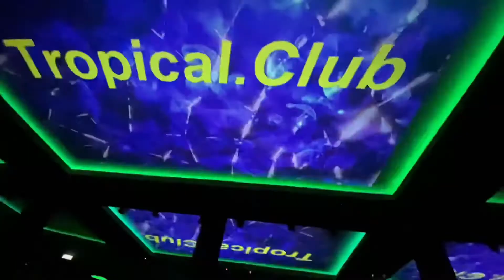09/18 ★ Tropical Siófok Season Opening ✘ MYNEA ✘ ANDREA LANE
SZTÁRVENDÉG:
🎶 MYNEA
Mynea már gyerekkorában a zene szerelmesévé vált, hiszen rendszeresen látta édesapját, Magyarország egyik legismertebb dj-jét Sterbinszkyt a stúdióban dolgozni és többször elkísérte fellépésekre is.
Az apa 2016-ban kezdte el komolyabban tanítani lányát és 2019 nyarán már egy színpadon állt és zenélt a két Sterbinszky. Első zenéje 2019 nyarán debütált, melyet Johnny K. Palmerrel készített. Ebből a világhírű SaberZ is összerakott egy remixet.
🎶 ANDREA LANE
Andrea Lane, DJ és producer az elektronikus zene szerelmese, leginkább a club house és tech house műfajt tekintve. Csupán 16 éves volt, amikor először állt a lemezjátszók mögött, majd elvégezte a Mixdown DJ iskolát, ahol olyan lemezlovasoktól tanulhatott mint: Magonyi L vagy Hamvai PG.
Várunk benneteket Siófok legújabb szórakozóhelyén
✅ igényes környezetben❄
✅ modern fény- és hangtechnikával🔥
✅ szuper koktélokkal🍹
✅ minőségi italokkal🍸
A Víztorony mellett, az Átrium alatt 🏝
Kapunyitás: 2️⃣2️⃣ óra
belépőjegy árak:
✅ elővételben: 1500 Ft
✅ helyszínen
✅ éjfélig: 2000 Ft
✅ éjfél után: 2500 Ft
✅ VIP: 5000 Ft